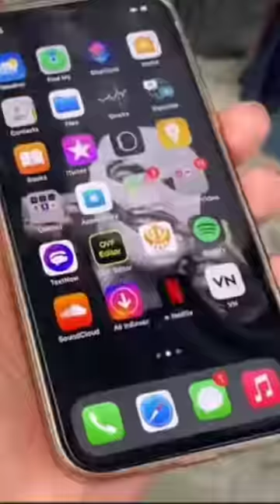Scam 🤬 ! चोर बाजार में iphone बेचकर ठग लिया ! Please Don't buy 🙏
Hashtags -

about video :-

chorbazar
delhi chor bazar
chorbazar delhi

Chor bazar,
Chor bazaar
Chor bazaar 2022
Chor Bajar